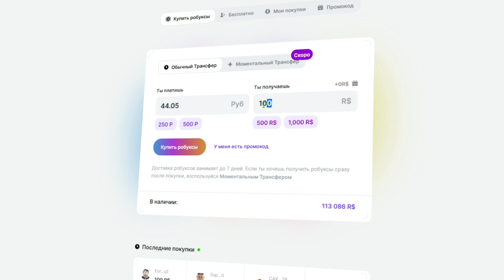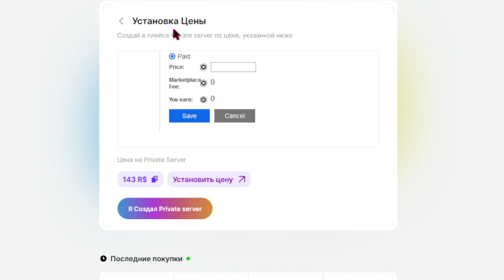УСПЕЙ!😲🎀 ПОКА НЕ ЗАБАНИЛИ БЕСПЛАТНЫЙ GAMEPASS НА БЕСКОНЕЧНЫХ ПЕТОВ В PET SIMULATOR X \ ROBLOX PSX